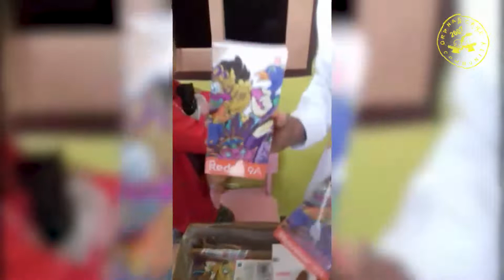Jangan Pernah Menyerah, Kado HP Belajar Online, Selamat Tahun Baru Imlek, Valentine, PraPaskah 2021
Terima kasih BAPA di Sorga dan Saudara dan Sahabat Orphan Care Community (OCC) yang telah memberikan Kado HP untuk adik - adik kita di Panti Asuhan Bunda Hati Kudus Palu - Sulawesi Tengah.
Semoga BAPA di Sorga semakin melimpahkan Berkat dan KasihNYA.
Dan semoga adik - adik kita di Panti Asuhan Bunda Hati Kudus Palu - Sulawesi Tengah dan di semua Panti Asuhan dan dimana saja semakin tekun berdoa dan tekun belajar untuk meraih masa depan yang gemilang.

OCC dan Panti Asuhan Bunda Hati Kudus Palu - Sulawesi Tengah mengucapkan:
Selamat Tahun Baru Imlek, Gong Xi Fat Cai, untuk Saudara dan Sahabat yang merayakan,
Selamat Hari Valentine untuk kita semua,
Selamat Masa Pra Paskah 2021 untuk Saudara dan Sahabat yang merayakan.

Mohon Doa dan dukungannya,
saat ini OCC sedang mempersiapkan Film Pendek Paskah 2021 yang menceritakan kehidupan Perawat Makam Pak Mansur dan keluarganya dan anaknya Safira yang sakit infeksi paru dan gizi buruk.

Tujuan Pembuatan Film Pendek Paskah 2021 agar kita membantu kehidupan Perawat Makam Pak Mansur dan keluarganya dan untuk kesembuhan adik kita Safira dari sakit infeksi paru dan gizi buruk dan mereka yang membutuhkan Kasih kita.

Kalau TUHAN berkenan Film Pendek Paskah 2021 akan tayang di Channel Youtube OCC pada hari Sabtu 20 Maret 2021 menjelang Paskah 2021.

Dalam video ini Keluarga Besar Panti Asuhan Bunda Hati Kudus Palu, Sulawesi Tengah akan menyanyikan lagu dengan judul,
untuk kita semua.

Jadwal Pelayanan OCC Berbagi Kasih di Tengah Pandemi Covid 19 tahun 2021:

1. Minggu 14 Pebruary 2021:
a.. Rumah Singgah Tuna Netra Anak Terang Ministry Jakarta Barat.
b. Panti Asuhan Kasih Mandiri Bersinar Jakarta Selatan.

2. Senin 1 Maret 2021
s/d
Minggu 7 Maret 2021:
Pembuatan Film Pendek Paskah 2021.
Yang akan tayang di Channel Youtube Orphan Care Community (OCC) di hari Sabtu 20 Maret 2021.

3. Kamis 11 Maret 2021 s/d
Minggu 14 Maret 2021:
a. Panti Asuhan Tresno Ing Siwi Jepara - Jawa Tengah.
a. Panti SLB / G-AB Hellen Keller Indonesia,
Jogjakarta.

4. Kamis 1 April 2021
s/d
Minggu PASKAH, 4 April 2021:
a. Panti Asuhan Santa Maria, Ambon Maluku,
b. Panti Asuhan Maria Mediatrix, Ambon Maluku,
c. Panti Asuhan Sol Andres Putera, Langgur, Tual Maluku,
d. Panti Asuhan Sol Andres Puteri, Langgur, Tual Maluku.

5. Senin 12 April 2021
s/d
Senin 10 Mei 2021:
Berbagi Kasih di Bulan Ramadhan.

6. Jumat 14 Mei 2021
s/d
Selasa 18 Mei 2021
a. Panti Asuhan Santa Maria Jogjakarta
b. Panti Asuhan Berkebutuhan Bhakti Luhur Malang - Jawa Timur.

7. Juni 2021:
Panti Asuhan di Sukabumi - Jawa Barat.

8. Juli 2021:
Panti Asuhan di Kalimantan Selatan

9. Agustus 2021:
Panti Asuhan di Cipanas dan Bandung - Jawa Barat.

10. September 2021:
Panti Asuhan di Sumatera Barat.

11. Oktober 2021:
Panti Asuhan di Kalimantan Barat.

12. November 2021:
Panti Asuhan di Merauke - Papua.

13  Kamis 23 Desember 2021
s/d
Senin 27 Desember 2020:
Panti Asuhan Bunda Hati Kudus Palu - Sulawesi Tengah.

Donasi Pelayanan Berbagi Kasih dan Pembuatan Film Pendek Paskah 2021 di rekening:
Bank Mandiri
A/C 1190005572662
a.n Peter Charles Pattiapon.

Selama 13 tahun sejak 2007,
Puji TUHAN,
Orphan Care Community (OCC) selalu konsisten melakukan Pelayanan ke Panti Asuhan dan Panti Jompo se Indonesia khususnya di Indonesia Timur.

OCC mengucapkan banyak terima kasih yang sebesar - besarnya.
Mohon dukungan dan Doa dari saudara dan sahabat untuk Pelayanan Berbagi Kasih di saat Pandemi Covid 19 ini dapat berjalan dan OCC dapat Membangun Rumah Belajar di tahun 2021.

Foto - Foto Pelayanan OCC di Panti Asuhan dan Panti Jompo se Indonesia dari tahun 2007 dan Pelayanan Berbagi Kasih di saat Pandemi Covid 19 ini,
dapat dilihat di facebook:
-Orphan Care Community / Komunitas Pencinta Anak - Anak Panti Asuhan.
-Peter Charles Pattiapon

TUHAN Memberkati

-Orphan Care Community (OCC)-

prapaskah 2021
paskah 2021